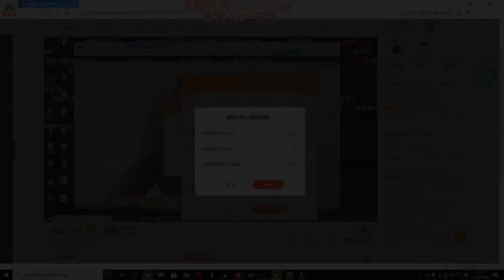【國服第一皇子 叶音符】AP龍女！意識型打野，用智商取勝！